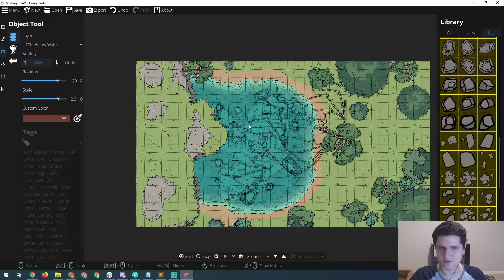How to Show Depth and Scale with Layers, Materials, and Objects in DungeonDraft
Today we're creating a map that uses multiple layers, materials, and objects to try and give a sense of height, depth, and scale to our maps.